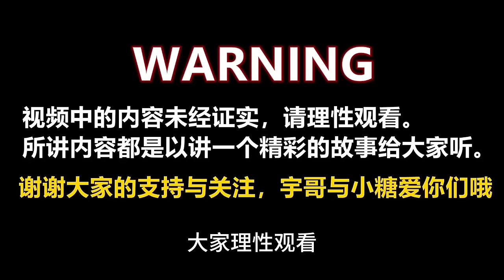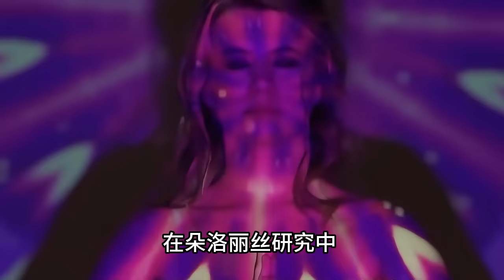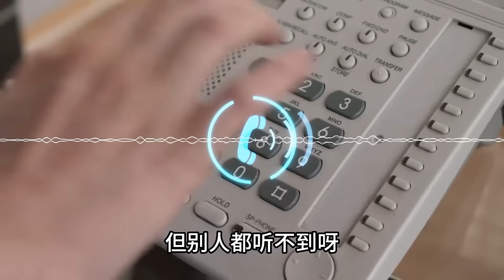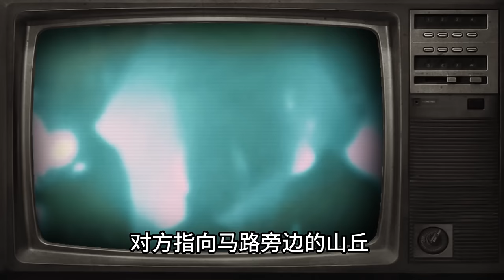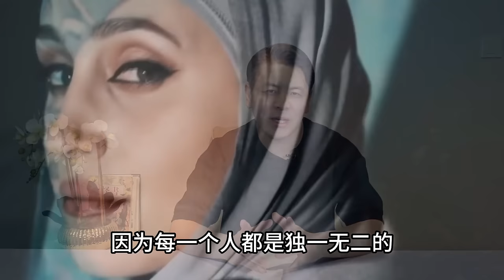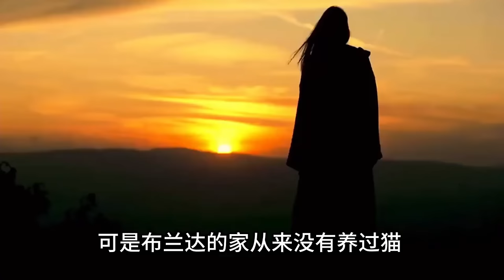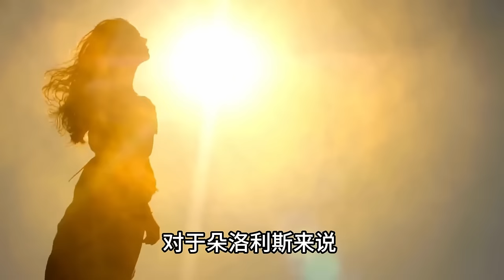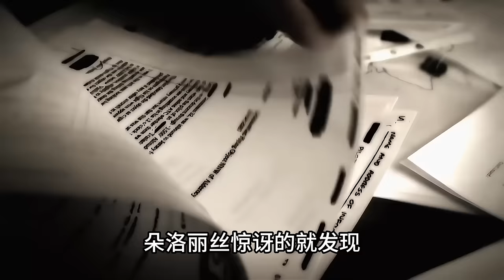外星文明的催眠術簾幕記憶！在人類預知夢中植入地球將發生災難巨變！|宇哥與小糖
催眠回溯发现叠加记忆，外星人在预知梦预示地球将发生灾难剧变？